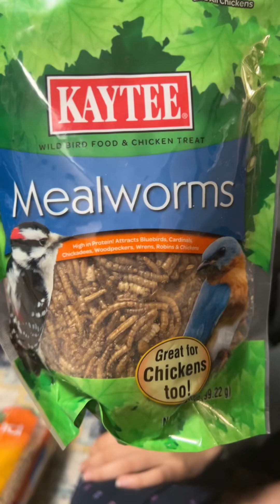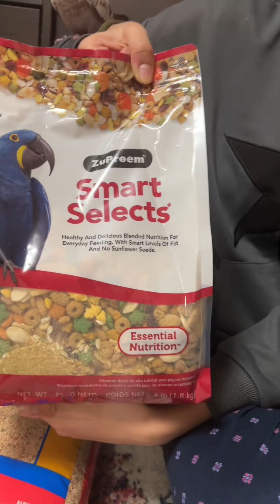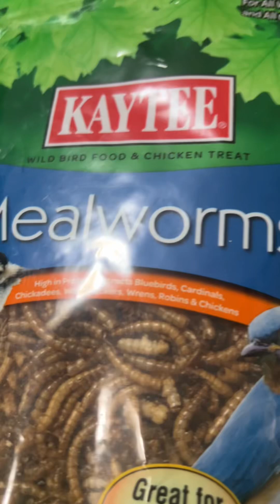Inboxing birds food 🦜♥️